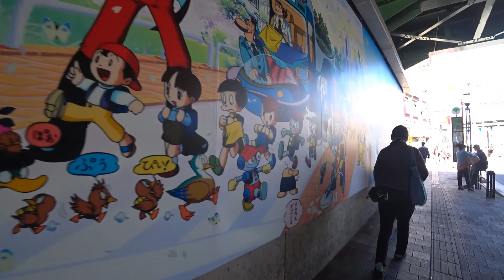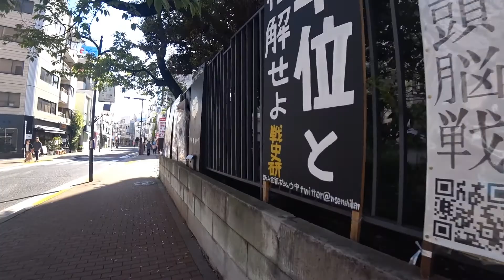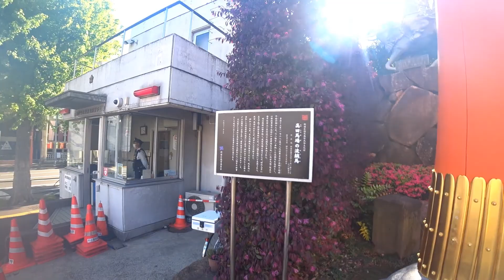Takadanobaba, Waseda / 高田馬場､早稲田の風景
@Shinjuku City, Tokyo, Japan / 東京都新宿区 (04.2020)
0:00Metropolitan Road 25 (Waseda-dori Ave.), Takadanobaba Sta. (JR Yamanote Line, Seibu Shinjuku Line, Tokyo Metro Tozai Line) / 都道25号線 (早稲田通り)､高田馬場駅 (JR山手線,西武新宿線,東京ﾒﾄﾛ東西線)
3:09Kanda River / 神田川
9:19Metropolitan Road 8 (Shin-Meziro-dori Ave.) / 都道8号線 (新目白通り)
11:14Tokyo Sakura Tram Line Rail Road / 東京さくらトラム線路
20:52Waseda Sta. (Tokyo Sakura Tram) / 早稲田停留場 (東京さくらﾄﾗﾑ)
21:38Okuma-dori St. / 大隈通り
25:28Okuma Auditorium / 大隈記念講堂
26:01Waseda Univ. Waseda Campus / 早稲田大学 早稲田キャンパス
26:40Sodai-Minamimon-dori St. / 早大南門通り
31:32Anahachimangu Shrine / 穴八幡宮
35:48Metropolitan Road25 (Waseda-dori Ave.) / 都道25号線 (早稲田通り)
37:57Waseda Sta. (Tokyo Metro Tozai Line) / 早稲田駅 (東京ﾒﾄﾛ東西線)

高田馬場といえば早大生の溜まり場という印象が強いですが、高田馬場駅から早稲田キャンパスまでの距離は意外と遠く、動画のとおり20分程度かかります。
Takadanobaba has a strong impression of being a hangout for Waseda University students, but the distance between Takadanobaba station and Waseda campus is surprising long, and it takes about 20 minutes as shown in video.